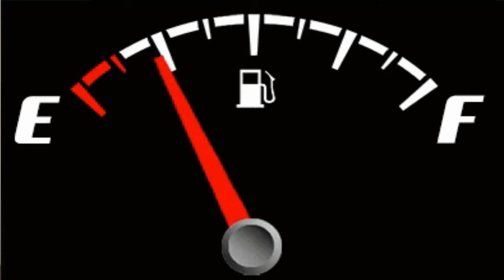Stranded At MIDNIGHT!!!